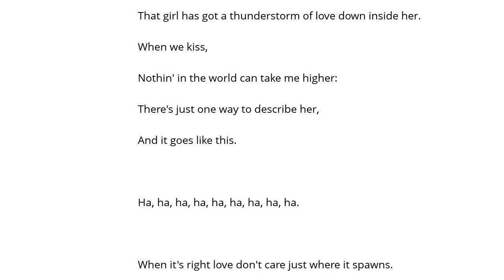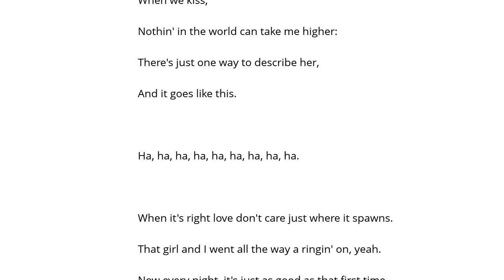John Michael Montgomery It Goes Like This Şarkı Sözü